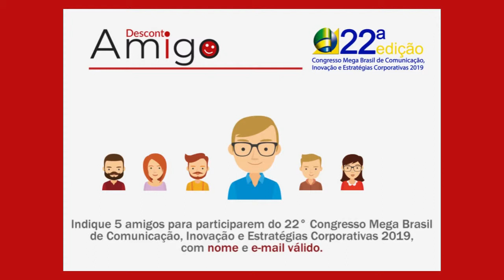Inclusive com Luiza Caspary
Rosa Buccino conversa com a cantora Luiza Caspary